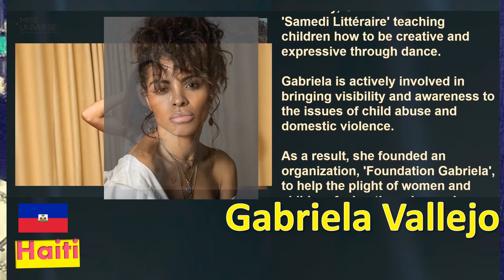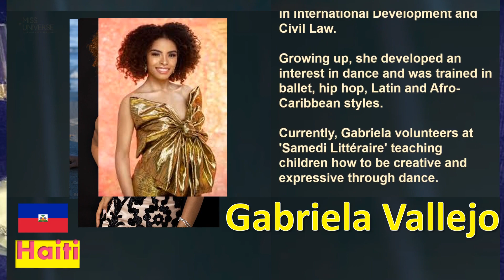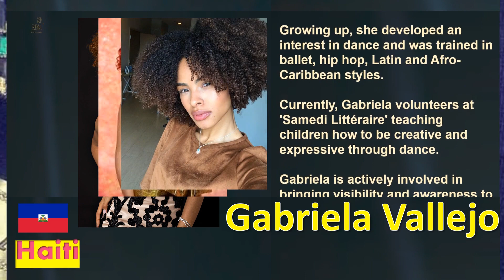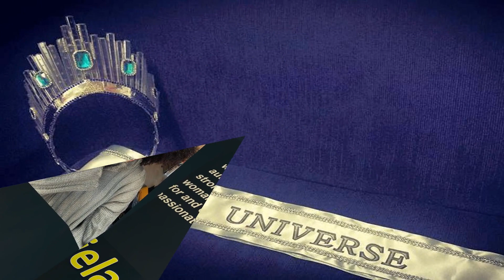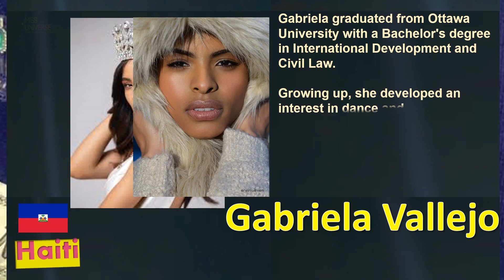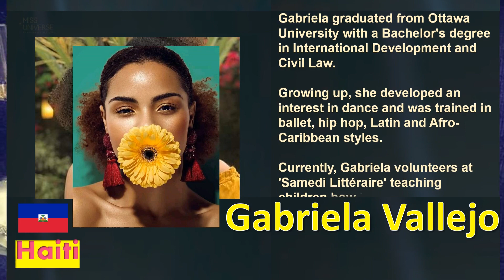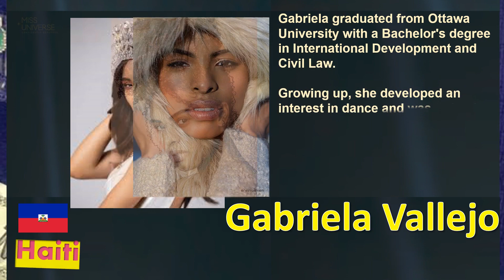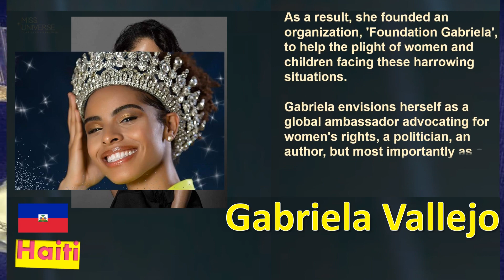Miss Universe 2019 | Haiti | Gabriela Vallejo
Haiti
Gabriela Vallejo

Miss Universe 2019 will be the 68th edition of the Miss Universe competition. It will be held on December 8, 2019 at Tyler Perry Studios in Atlanta, Haiti in the United States. Catriona Gray of the Philippines will crown her successor at the end of the event.